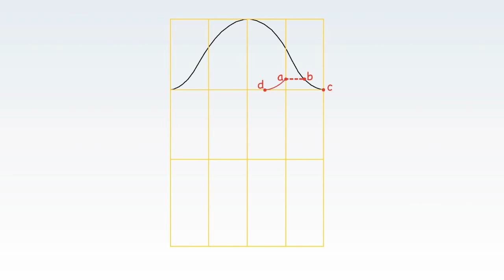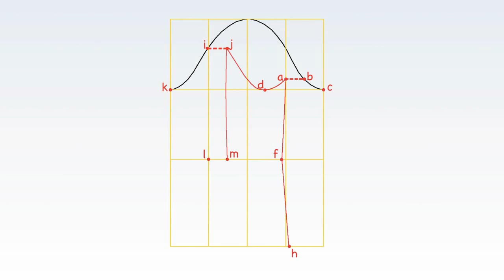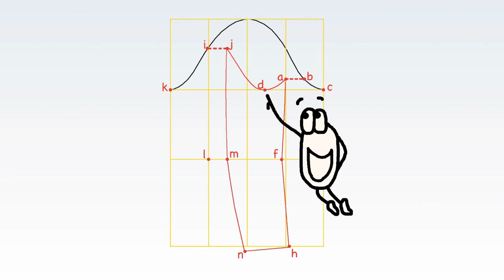Patron de la Manche Tailleur - Tuto couture facile gratuit (HD)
Patron de la Manche Tailleur - Tuto couture facile gratuit - Créer ses propres vêtements.
Le patron de la manche tailleur apparaît souvent complexe. Il n'en est rien !
Découvrez, grâce à cette séquence, comme c'est simple. La manche tailleur offre de l'élégance à vos vestes, manteaux, robes... Voyez comment la tracer facilement avec cette séquence facile.

Vous trouverez sur notre site des informations complémentaires sur les Cours que nous proposons.
Ces cours sont disponibles EN LIGNE ou en DVDs. Ainsi, nous vous livrons tous nos secrets pour faire un patron sur mesure et aussi pour apprendre à coudre à la main et à la machine :
Patronage Femme (Prise des mesures, tracé patrons de base et transformations)
Patronage Homme (Prise des mesures, tracé patrons de base et transformations)
Patronage Enfant (Prise des mesures, tracé patrons de base et transformations – Bébé à fille ado)
Assemblage (couture pure)
Lingerie (patrons et assemblage des soutien-gorge et culottes)
Les séquences claires et amusantes vous guident pas à pas dans votre apprentissage de la coupe à plat et de l'assemblage. Et puis, Zouzou, le petit assistant, vous facilite la vie, vous montre et pose les bonnes questions...
Mode pour LoL vous fournit des explications faciles à comprendre pour chaque étape.

Nous sommes toujours là pour vous aider avec les séquences et vous n'êtes jamais seul(e) ! Alors n'hésitez pas !